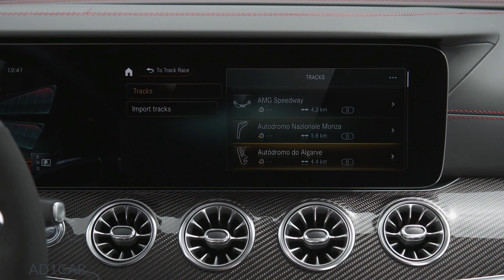2022 Mercedes AMG CLS 53 4MATIC+ (429 hp) High-Performance Coupe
Unveiled approximately three years and one month ago, the third generation of the model that started the modern four-door coupe craze is already receiving a mid-cycle facelift.

We are talking about the Mercedes-Benz CLS, whose latest generation’s success has been somewhat hampered by both a Mercedes-Benz and a huge increase in demand for SUVs to the detriment of sporty sedans.

No longer featuring a full-blown AMG V8 version to avoid cannibalizing the GT Four-door Coupe and lacking a gorgeous Shooting Brake sidekick, the CLS (C257) is a shadow of its previous generations.

That is probably why Mercedes-Benz is gifting the model with a mild refresh so early in its life cycle. Still, the lack of any major update on either the design or technical front only reinforces the rumors that the CLS might be entirely dropped from the lineup eventually.

As a matter of fact, the 2022 Model Year update not even includes the CLS 53 or the rear-wheel-drive version of the CLS 450 in the United States, where the model already suffers from poor sales.

The only successful markets for the CLS-Class are China, South Korea, and Germany, which is why the non-U.S. version of the four-door coupe gets a much more extensive engine lineup, including no fewer than three diesels.

On the exterior, the design differences compared to its predecessor are as subtle as they get, with only the front and rear bumpers and the engine grille being slightly redesigned.

The interior gets even fewer updates, with two new trim finishes being available in open-pore brown walnut and high-gloss grey wood, while the range of leather seat upholstery has also been expanded.

The Mercedes-AMG CLS 53 gets a more aggressive front end thanks to a reshaped bumper and the introduction of the so-called Panamericana engine grille.

On the engine front, Europe gets a new mild-hybrid four-cylinder diesel version, with the CLS 300d 4Matic making good use of no less 265 PS (262 hp) and 550 Nm (406 lb-ft) of torque from a displacement of only 2.0 liters, supplemented by another 20 PS and 200 Nm (147.5 lb-ft) of torque from a 48V integrated starter generator (ISG).

The rest of the global (outside of U.S.) diesel engine lineup includes a CLS 220d with 194 PS (191 hp) and a CLS 400d 4Matic with 330 PS (325 hp), while the gasoline powertrain lineup includes the CLS 350 with 299 PS (295 hp), the CLS 450 4Matic with 367 PS (362 hp) and the top of the range CLS 53 4Matic+ with 435 PS (429 hp), both being supplemented by the previously mentioned 20 PS ISG system.

The 2022 Lexus NX goes on sale in late 2021.